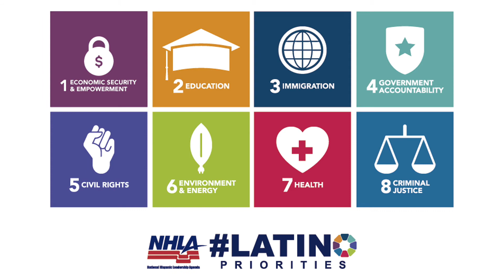NHLA Anniversary Video